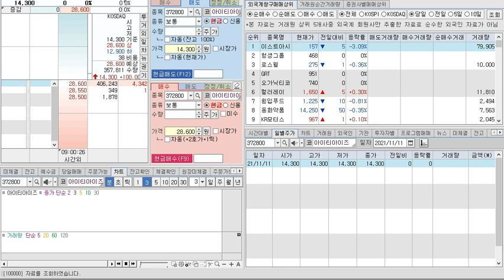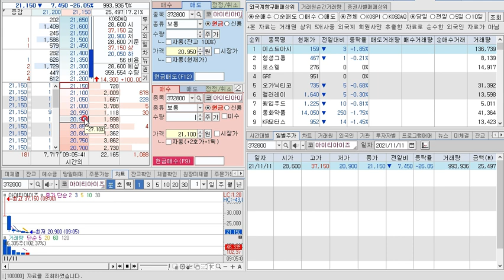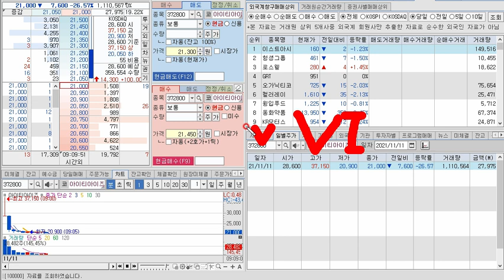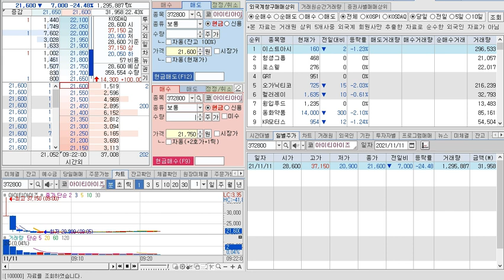아이티아이즈 지오엘리먼트 상장일 거래영상.... total 돼지갈비+냉면 외식권 획득.... 발매매한듯..